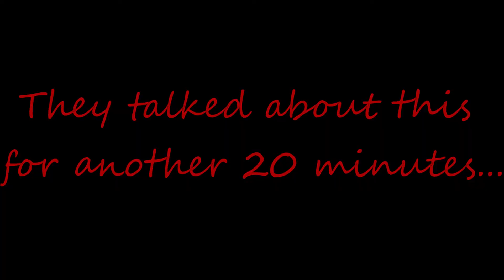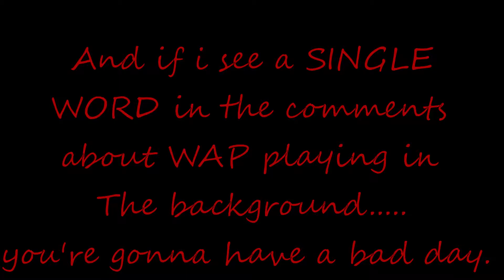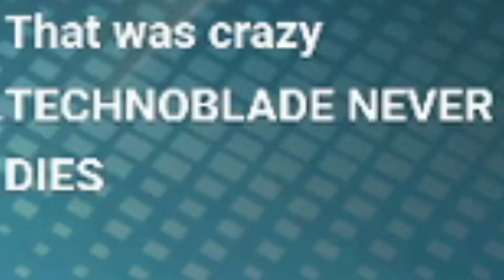Dragoon stream highlights?!!?!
smash highlights edited by wolverax